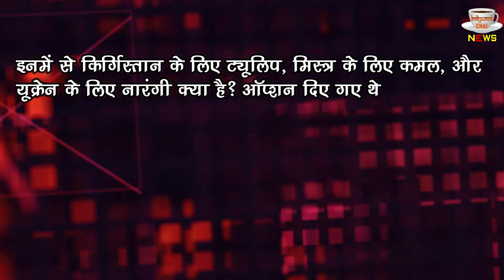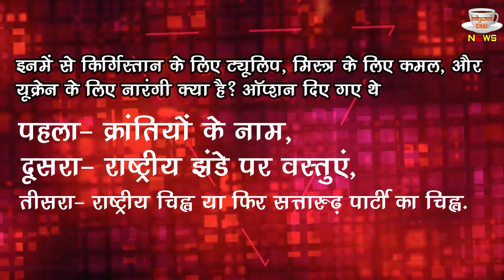KBC 14 : Kaun Banega Crorepati 14 Contestant Quit Game Over 50 Lakh Question !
KBC 14 : Kaun Banega Crorepati 14 Contestant Quit Game Over 50 Lakh Question | Prashant Sharma In KBC 14 | Prashant Sharma 50 Lakh Rupees Question In KBC 14 | Kaun Banega Crorepati 14 Full Episode | Kaun Banega Crorepati 14 Prashant Sharma Full Episode |

Editor :-SP